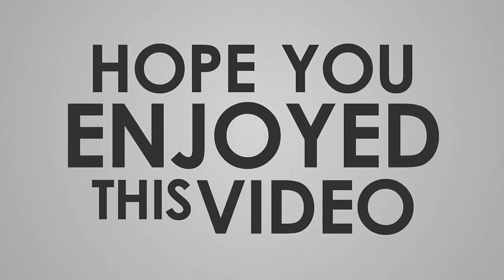Answer The Phone X Halukay Ube // Tiktok Trending // Tiktok Dance Compilation